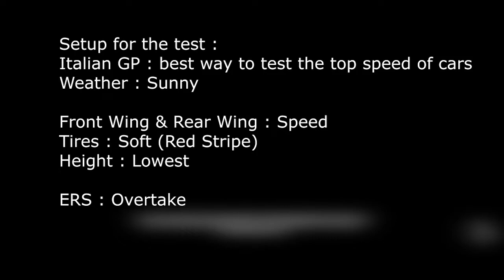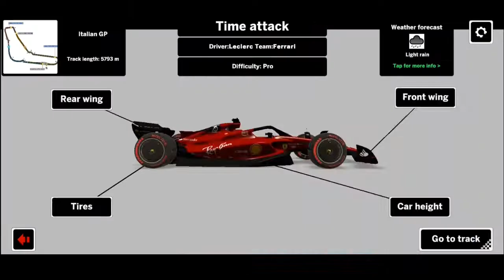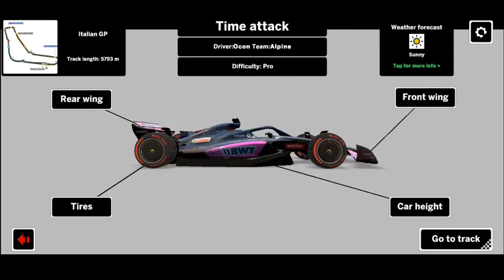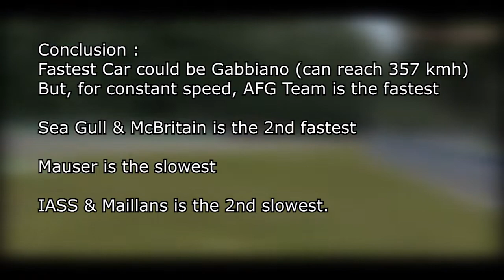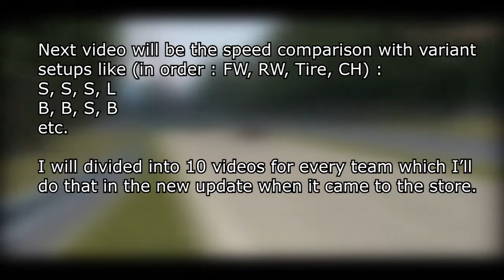Ala Mobile GP - Top Speed Comparison (v4.4)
Here are differences between every team's car top speed

See you in the next racing games video :D